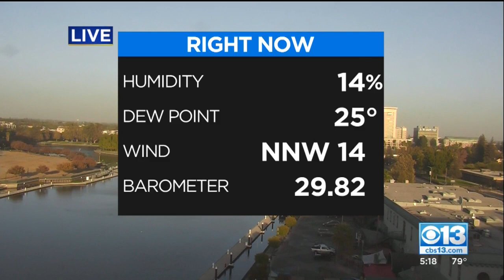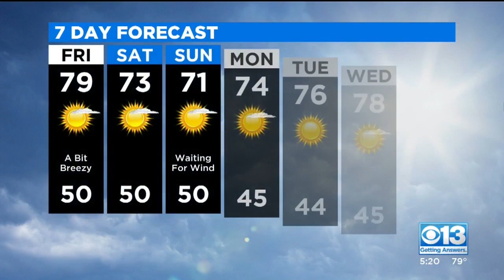Evening Forecast - Oct. 22, 2020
Cooling down this weekend and expect some precipitation up in the foothills.